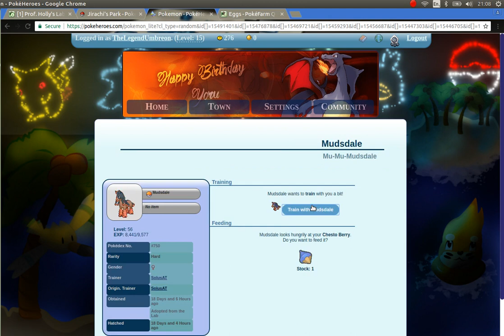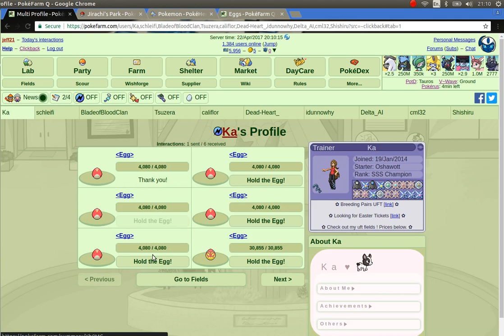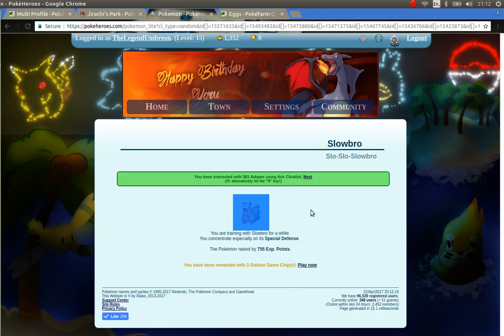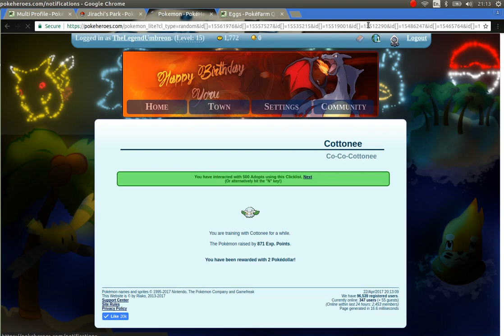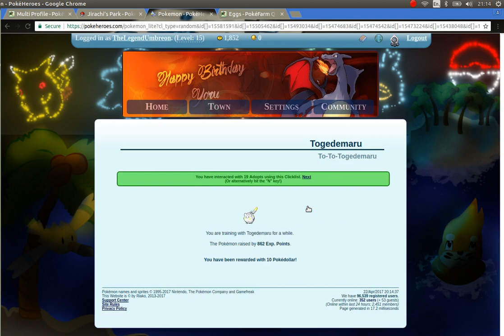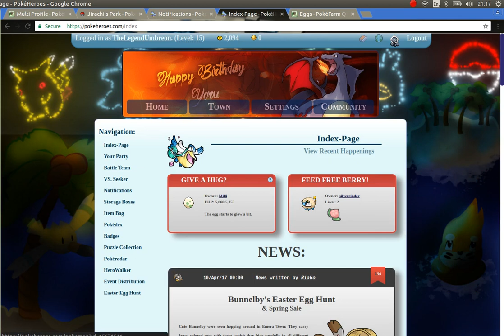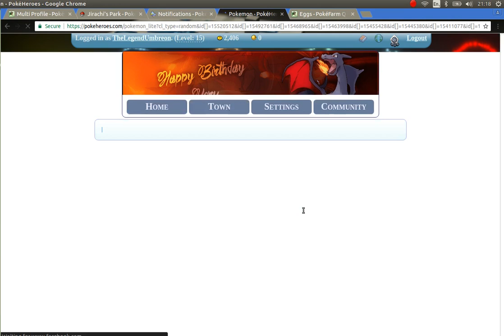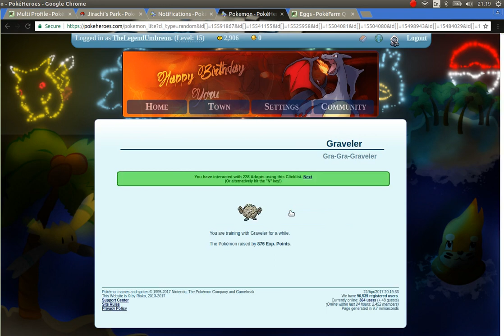Pokeheroes Mass click random users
Here i do a random autoclick list on pokeheroes and switch to my other games.